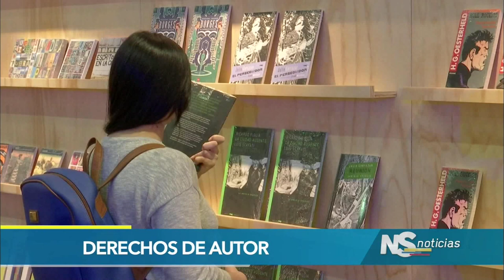Reforma a Ley de Derechos de autor es aprobada en el Congreso